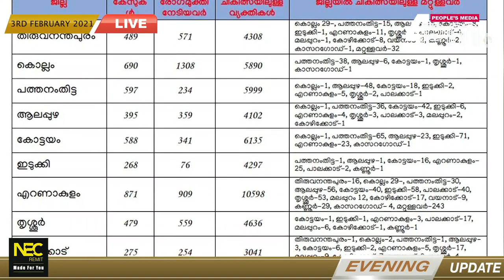EVENING UPDATE - 3RD FEBRUARY 2021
ഇന്നത്തെ സായാഹ്ന വൃത്താന്തങ്ങളുമായി ഈവനിങ്ങ് അപ്ഡേറ്റ്.